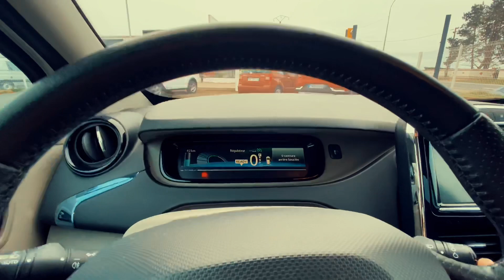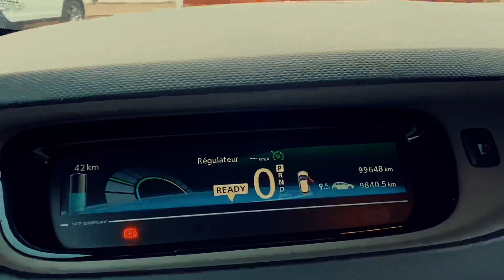🇫🇷Renault Zoe fiable ou pas ?????voiture électrique pratique?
Bonjour

Aujourd’hui petite présentation rapide faite à l’arrache d’une zoe première génération avec beaucoup de kilomètres pour un véhicule avec une autonomie si petite …
Installe toi correctement et regarde cette vidéo ..